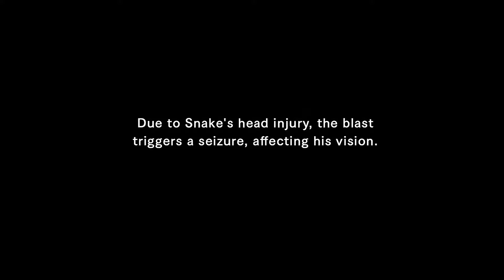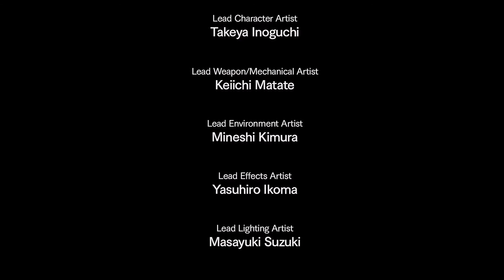METAL GEAR SOLID V: THE PHANTOM PAIN - Kingdom of the Flies (Full, at 60 fps)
After Eli and the child soldiers' escape, Diamond Dogs and XOF race to an island off the coast of Africa where the boys were traced. Snake defeats Eli's Sahelanthropus, but Cipher's XOF unit has regrouped...

This is a compilation of both halves of the Kingdom of the Flies videos I made, this time with credit roll and full HD quality without the "30% Complete" watermark.